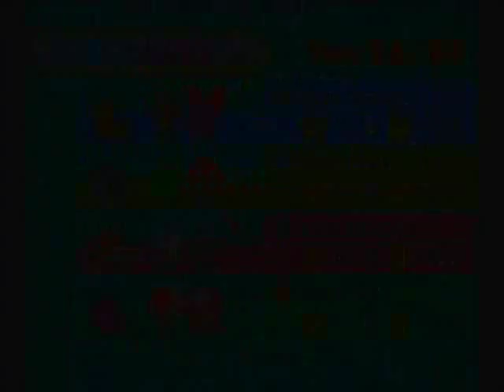Mario Party 7 Bowser's Enchanted Inferno Episode 4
I will be uploading Most of the bonus content I haven't  shown in Mario Party 4 some point this week.